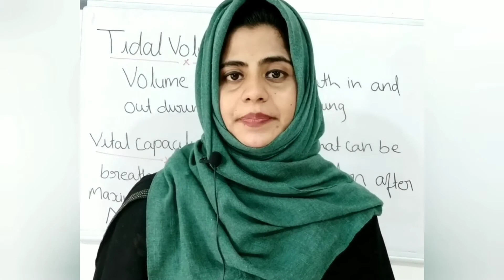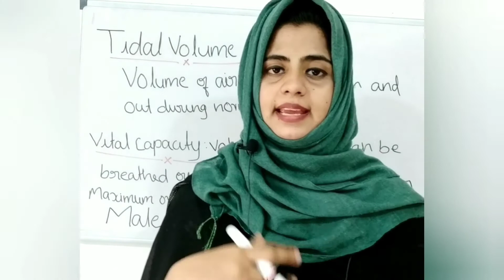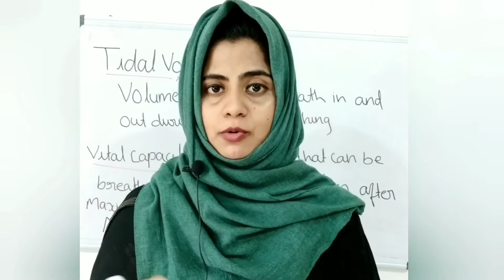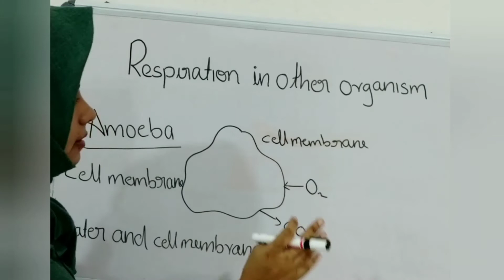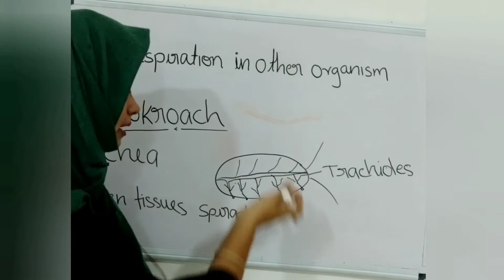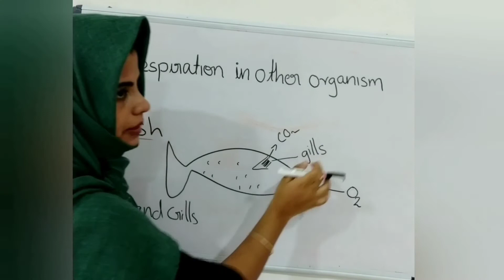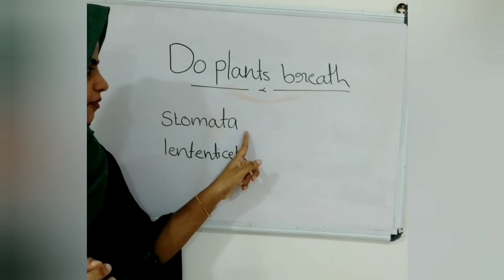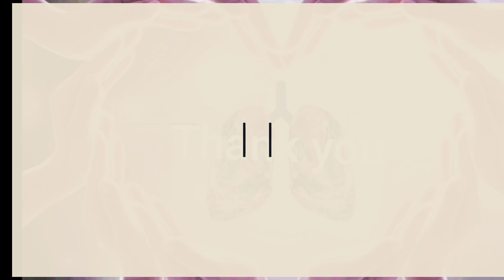class 9 biology / chapter 4 /Part 4 : BREATHING FOR ENERGY/ SCERT